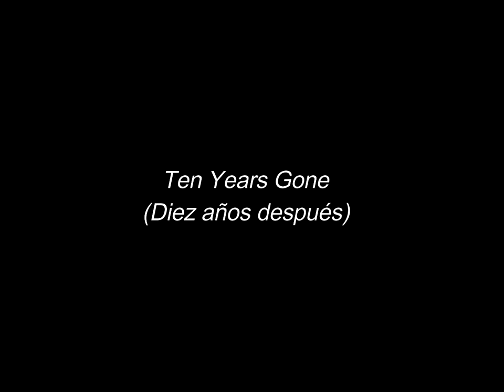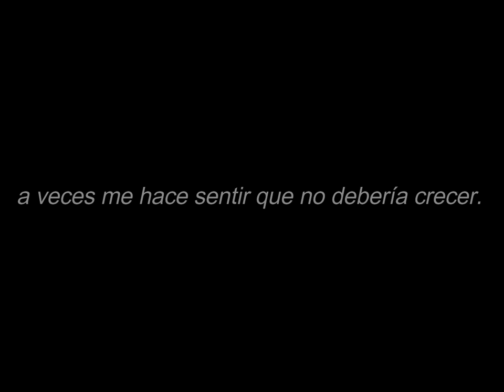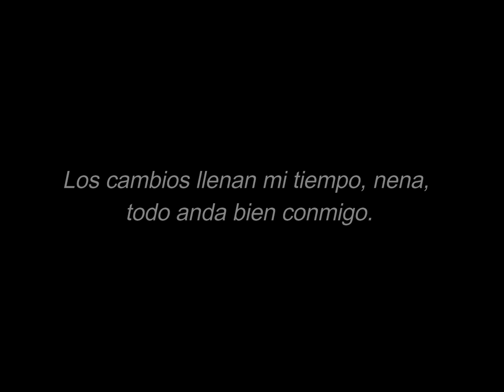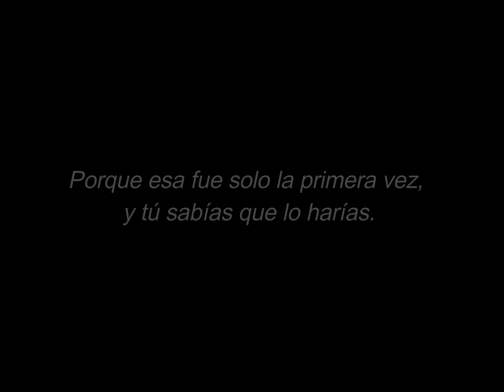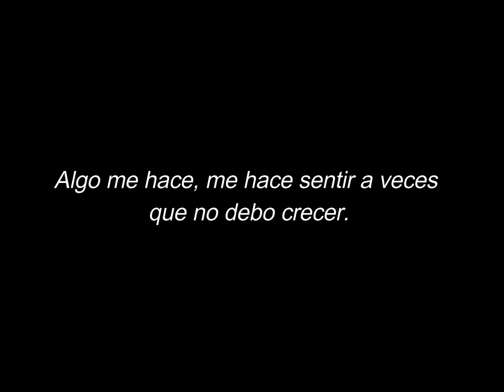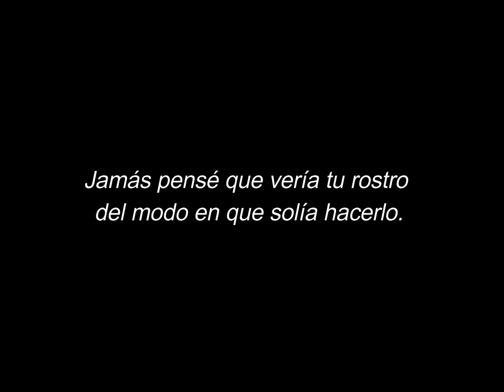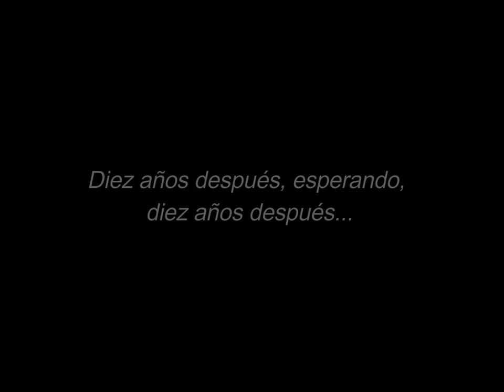Ten Years Gone - Led Zeppelin (Subtítulos en Español) HQ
"Ten Years Gone" es una canción escrita y producida por Robert Plant y Jimmy Page, publicada en el álbum doble "Physical Graffiti". Fue compuesta y grabada en 1974, año en el cual la banda se dedicó íntegramente a la producción de su siguiente disco, tomando un pequeño descanso con respecto a la gira masiva del año 1973, la cual había tenido un éxito rotundo, y consolidó a la banda como máximo referente del rock.
En lo que respecta a la letra, Plant se inspiró en un infortunio amoroso que atravesó antes de lanzarse a la fama con Led Zeppelin. La anécdota data de diez años antes de que él escribiera la canción. En esa época, Plant salía con una mujer a la que amaba "de verdad". Esta, al enterarse del gran sueño que tenía él de ser un cantante de rock, le obligó a elegir entre ella o la incipiente carrera musical que empezaba a forjar por esos años. La respuesta parace ser obvia: Plant escogió la música, su verdadera pasión.

Nota: Video resubido debido a problemas con el copyright.